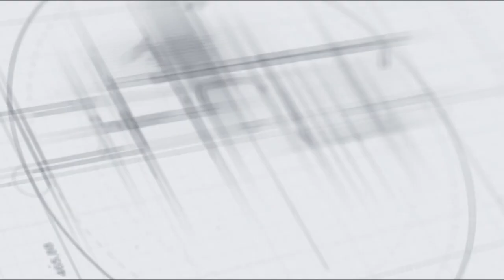കളിക്കാൻ കളിക്കോപ്പ് വേണമെന്ന് പറഞ്ഞ മകന് ഒറിജിനലിനെ വെല്ലുന്ന ജീപ്പുണ്ടാക്കി നൽകി സക്കിർ